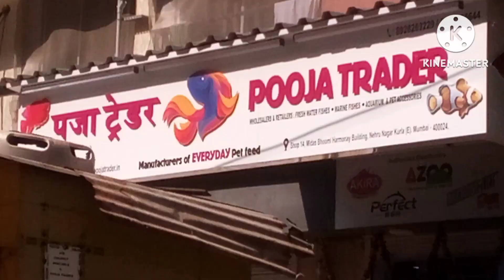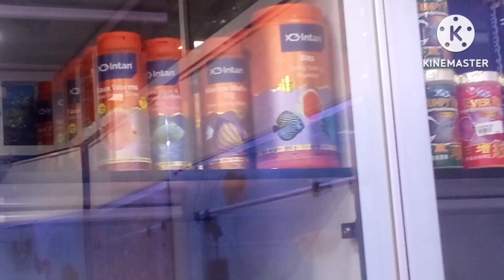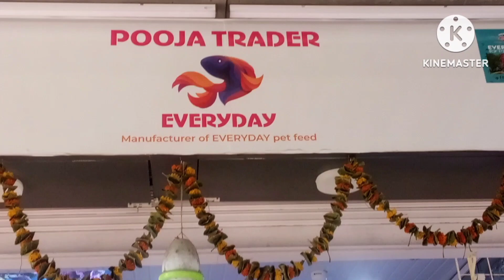kurla fish market....(POOJA TRADER)🐟| largest aquarium fish market